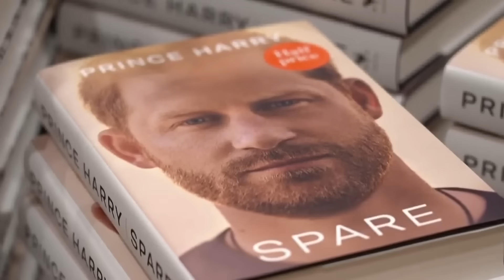Trouble in Paradise (Meghan Markle)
HG Tudor examines whether it has actually all gone wrong for Harry and his wife.